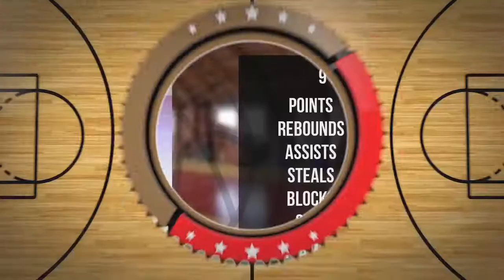Piotr Kostecki Player Mixtape DC77 Brzesko 2022